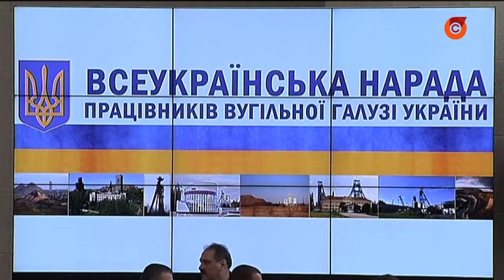Зеленский: угольную отрасль нужно спасать